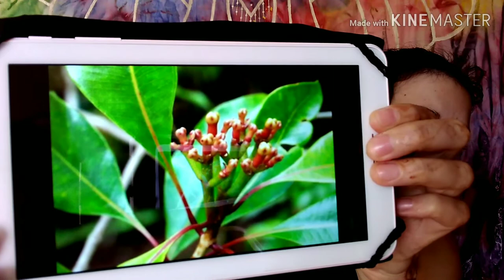Very Aloé Ep 14- O Cravinho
No episódio de hoje falo-vos do Cravinho, a especiaria que actua na dor de dentes como poderoso analgésico.

Partilhem, Assistam, Comentem, Subscrevam e Apoiem os nossos Canais.